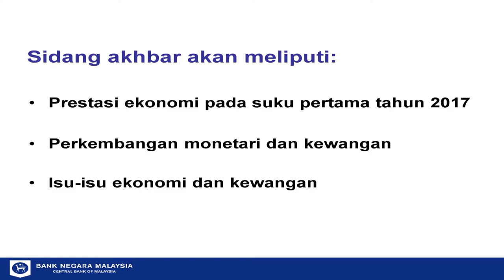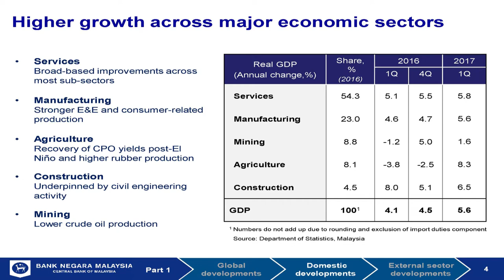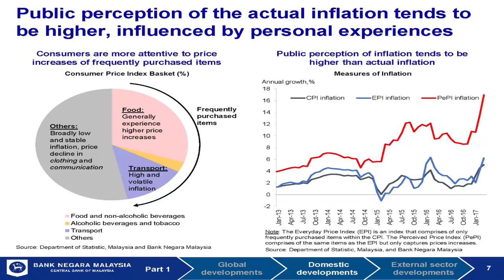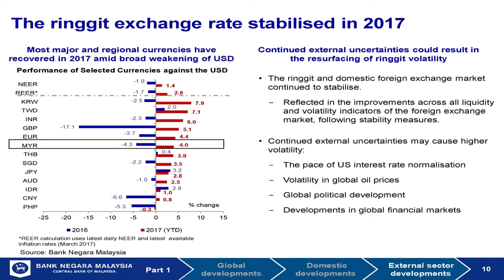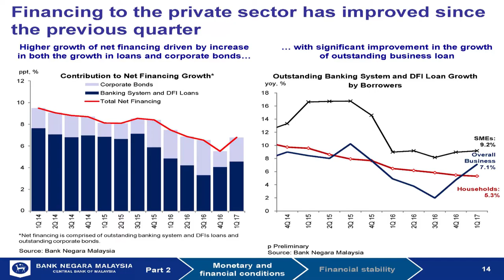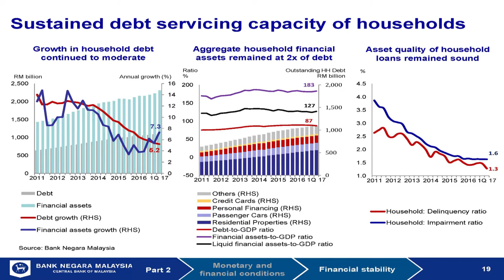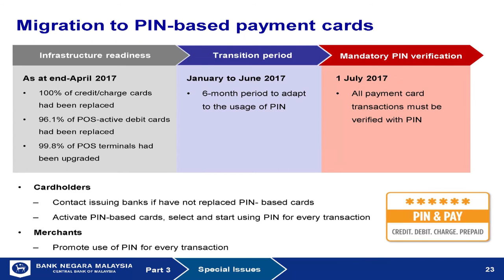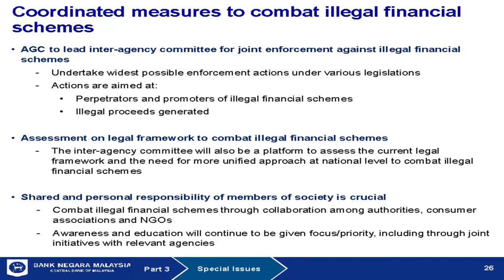[HQ] Economic and Financial Developments in the M'sian Economy in 1Q 2017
Growth was lifted by stronger domestic demand, particularly private sector spending.